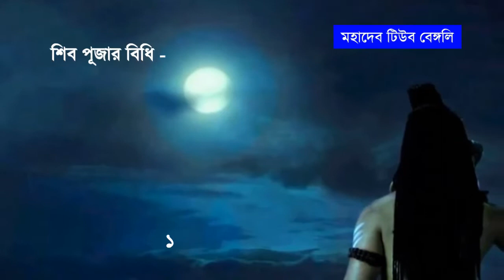ভগবান শিবের উপাসনা করার সময় কী কী বিষয় মাথায় রাখা উচিত|things to keep in mind at Shiva Puja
The day of Mahashivaratri is considered to be Shiva's birthday. The day Shivling appeared. On this day devotees worship Volenath. Let us know what are the things to keep in mind while worshiping Lord Shiva.
Devotees throng the temple of Volenath and people offer various things to Shiva. But do you know that the use of many things while worshiping Mahadev is considered forbidden. But often people do not know and people use them in worship. Let us know what things should be kept in mind while worshiping Lord Shiva.

মহাশিবরাত্রির দিনটিকে শিবের জন্মদিন বলে মনে করা হয়। যেদিন শিবলিঙ্গ রূপে আবির্ভূত হয়েছিল। এই দিনে ভক্তরা ভোলেনাথের পূজা করেন। আসুন জেনে নেওয়া যাক ভগবান শিবের উপাসনা করার সময় কী কী বিষয় মাথায় রাখা উচিত।
ভক্তরা ভোলেনাথের মন্দিরে ভিড় করে এবং লোকেরা শিবকে বিভিন্ন জিনিস নিবেদন করে। কিন্তু জানেন কি মহাদেবের পূজা করার সময় অনেক জিনিসের ব্যবহার নিষিদ্ধ বলে মনে করা হয়। কিন্তু প্রায়ই মানুষ জানে না এবং মানুষ তাদের পূজায় ব্যবহার করে। আসুন জেনে নিই ভোলেনাথের পুজো করার সময় কী কী বিষয় মাথায় রাখা উচিত।
ভগবান শিবের অর্ধ প্রদক্ষিণ করা হয়। মনে রাখবেন যে শিবলিঙ্গের বাম দিক থেকে পরিক্রমা শুরু করা উচিত এবং ভগবানকে দেওয়া জল যেখান থেকে বের হয় সেখান থেকে ফিরে আসা উচিত। তাকে কখনই অতিক্রম করা উচিত নয়। তারপর উল্টো দিকে গিয়ে পানির অপর প্রান্তে এসে প্রদক্ষিণ সম্পন্ন করুন। যদি আপনি এটি না করেন তাহলে শিবজী আপনার উপর ক্রুদ্ধ হতে পারেন।
শিবলিঙ্গে প্রসাদ রাখবেন না:

শিবলিঙ্গে প্রসাদ দেওয়ার সময় মনে রাখবেন শিবলিঙ্গে প্রসাদ রাখবেন না। এমনটা বিশ্বাস করা হয় যে শিবলিঙ্গে স্থাপিত নৈবেদ্য গ্রহণ করা হয় না, যার কারণে পূজা অসম্পূর্ণ বলে বিবেচিত হয়।
শঙ্খ ব্যবহার নিষিদ্ধ:

 এমনটা বিশ্বাস করা হয় যে শিবের পূজায় শঙ্খের ব্যবহার শুভ নয়। এর পিছনের গল্পটি শঙ্খচূদ নামের এক রাক্ষসের সাথে সম্পর্কিত যাকে শিব হত্যা করেছিলেন। শঙ্খ খোলকে একই অসুরের একটি অংশ বলে মনে করা হয়। তাই বেগানা ইবাদতে ব্যবহার করবেন না। এমনটা বিশ্বাস করা হয় যে শঙ্খের শব্দ শুনে ভগবান শিব রেগে যান
শুধুমাত্র সম্পূর্ণ অক্ষত ব্যবহার করুন:

শিবের পূজায় অক্ষত অবশ্যই ব্যবহার করা হয়, তবে খেয়াল রাখবেন অক্ষত যেন ভেঙে না যায়। শাস্ত্র বলে যে ভাঙা চাল অসম্পূর্ণ ও অশুদ্ধ তাই শিবকে নিবেদন করে না।
তুলসীর ব্যবহার নিষিদ্ধ:

শিবের পূজায় তুলসী কখনও ব্যবহার করা হয় না। পৌরাণিক বিশ্বাস অনুসারে, ভগবান শিব বৃন্দার স্বামী জলন্ধরকে হত্যা করেছিলেন, জলন্ধরের রূপ ধারণ করে ভগবান বিষ্ণুর দ্বারা বৃন্দার স্বামীধর্ম ভেঙ্গে গিয়েছিল। এটি জেনে একটি তুলসী গাছ জন্মে যেখানে বৃন্দা আত্মহনন করেছিল। বৃন্দা শিব পূজায় তুলসীর অংশগ্রহণ না করার কথা বলেছিলেন। সেই থেকে শিবকে তুলসী পাতা নিবেদন করা হয় না।

এখানে দেওয়া তথ্য সাধারণ স্বীকৃতি এবং তথ্যদাতা
 উপর নির্ভর করে